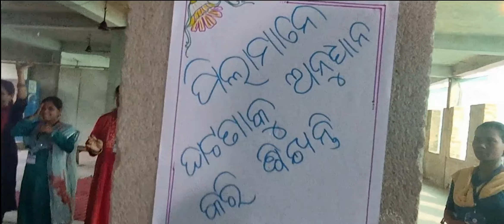RING MASTER RING MASTER | RHYME FOR KIDS